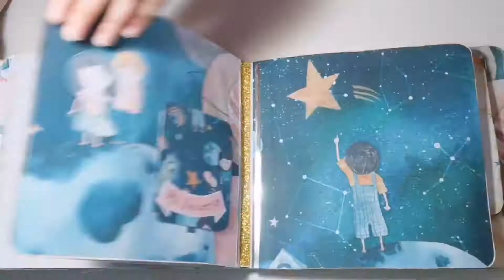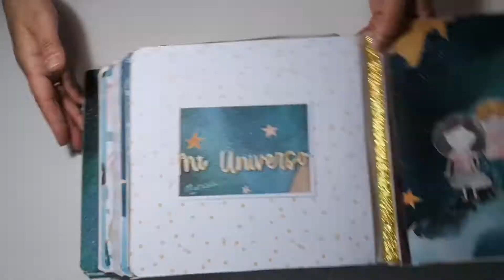Album recuerdos fin de curso para la profe.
Album encuadernacion espina rusa.
Este proyecto es un encargo para regalar a la profesora de la clase de mi niña, y se me había ocurrido que cada niño realizase un dibujo y una dedicatoria. Creo que es un detalle precioso de los siempre vas a recordar.